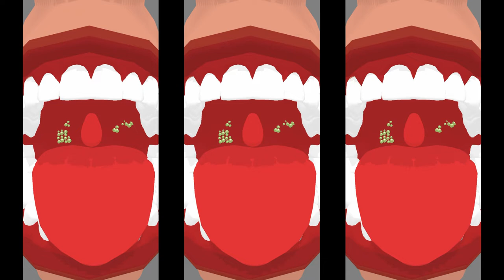Foot Clinic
Foot Clinic. Another game played on my Samsung Galaxy A51 5G. I didn't enjoy this one.

I very rarely have the sound on the games when I play them, so you will probably notice on most of my games videos I have provided YouTube audio library music to give some background. A second reason is the original soundtrack often contains copyright music. A third reason is because any audio that is recorded is often well out of sync using my phone's screen capture feature.